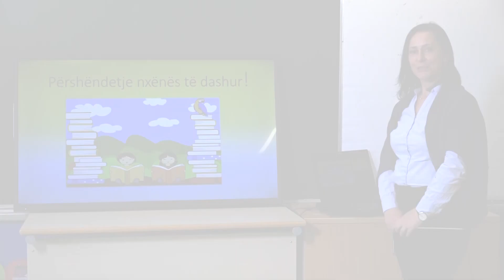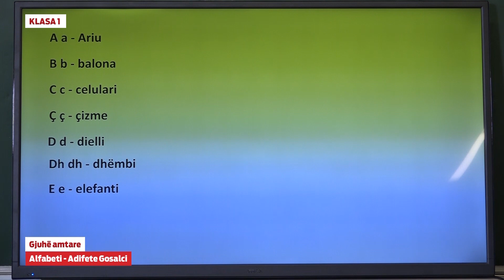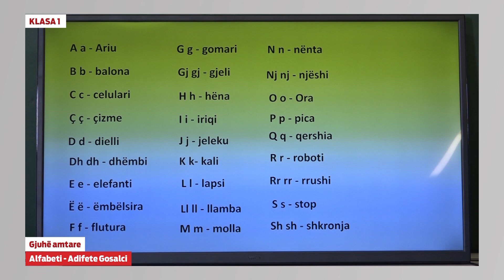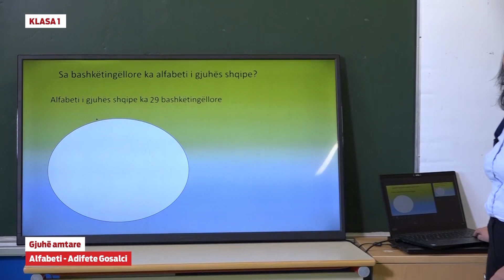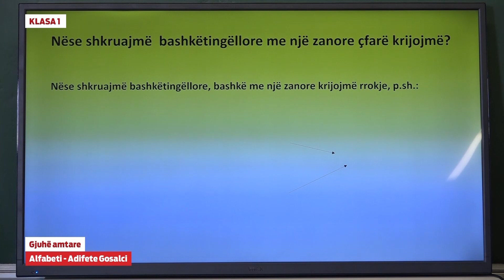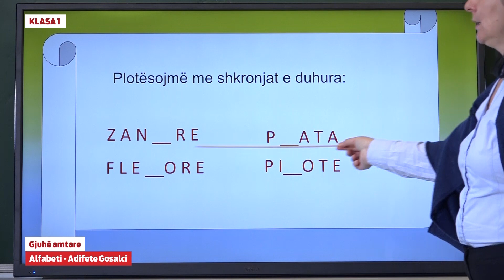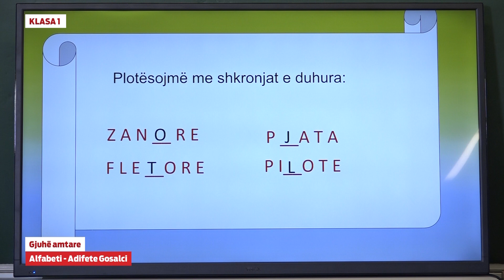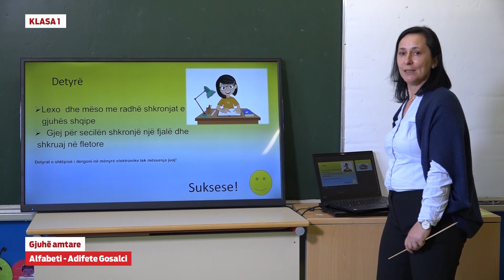1671 - Gjuhë amtare - Alfabeti